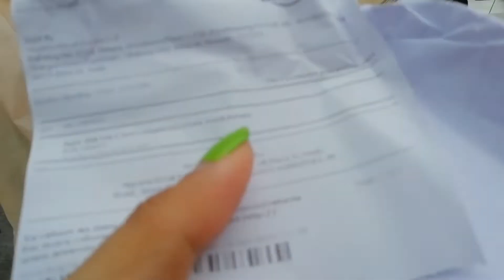After a very Hard Work Finally I Got It😊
Hi Everyone,
खुलुमबाय🙏